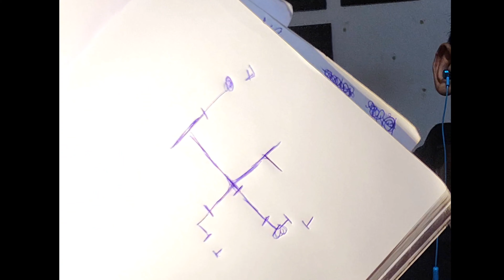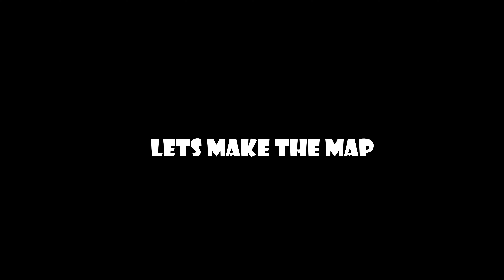GORGEOUS KAMLA | INDIAN HORROR GAME | PART 1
i really enjoyed play this indian horror game
and it was fckin scary

credit
Madmantra